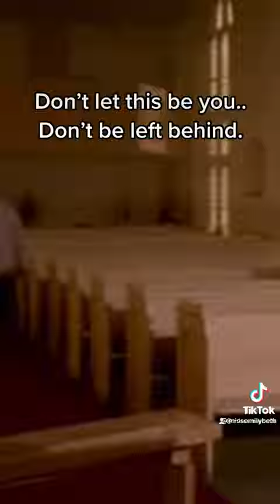Don't let this be you... DON'T be left behind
Jesus Christ is coming back, and it's SOONER than you think!! You must be born again to enter the kingdom of Heaven John 3:3-5 & John 3:16-21 & Romans 10:9-10. THESE ARE NO LONGER THE LAST DAYS BUT THE THE FINAL MINUTES!! GET RIGHT WITH GOD WHILE YOU STILL CAN BY ACCEPTING JESUS CHRIST!!
Forums, articles, blogs of these Endtimes:
- 50 Reasons why we are living in the end times
- Jesus is Coming Soon!
It´s After the Rapture... were you left behind? - Check this out!
  ↑ If you are reading this because millions of people have suddenly and mysteriously disappeared,
    then you are looking for answers to what has happened, why it has happened, and what will be happening next.
  ↑ What is the Rapture and what does it have to do with me?
Questions Answered: Is Jesus God? Will I make it into Heaven?
True salvation that is found in Christ alone, by grace through faith, not of good works lest anyone boasts! (Ref. Ephesians 2:8)

For All have sinned and fallen short of the Glory of God! (Romans 3:23) Only God is perfect, so The Perfect God came down in the form of Man and died to save His imperfect creation from eternal destruction.

Jesus cares for you, no matter who you are or what you've done.
He thought of you on that cross.

Jesus loves whoever reads this(Yes YOU!) and He is coming!! When many disappear from the earth, It's was the Rapture! I pray you get ready and stay ready!

FOR TODAY IS THE DAY OF SALVATION!
|Romans 10:9-10  If you declare with your mouth, “Jesus is Lord,” and believe in your heart that God raised him from the dead, you will be saved. For it is with your heart that you believe and are justified, and it is with your mouth that you profess your faith and are saved.| God sent His one and only Son to come die on the cross for us, He took that punishment that we deserve so u can have eternal life ( John 3:16 ) Please accept Christ and Live for Him today! Our tomorrow is not promised but your place in eternity, either Heaven and eternal Life by accepting Jesus Christ (Romans 10:9-10) or Hell and eternal death by not accepting Jesus Christ is (John 12:48-49), is promised!!